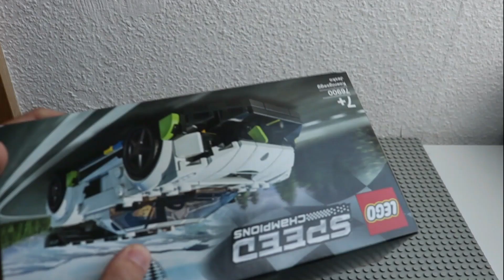Lego Set // 76900 - Koenigsegg Jesko // Unboxing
Wir stellen euch das Lego Set ,,76900 - Koenigsegg Jesko'' vor.